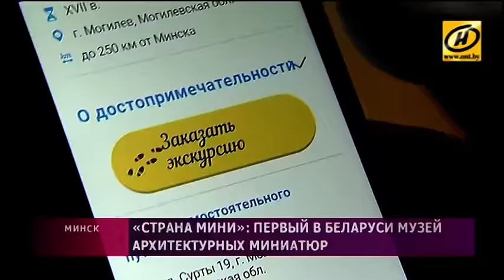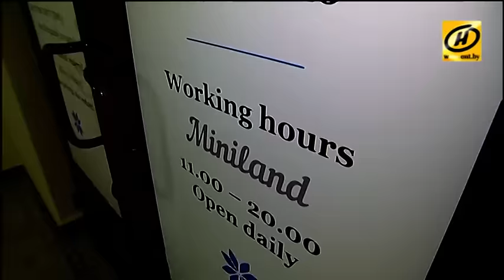Музей архитектурных миниатюр в центре Минска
Музей обещает познакомить с главными достопримечательностями Беларуси всего за два часа. За день до первых гостей эксклюзивные макеты рассматривала корреспондент Анна Волковец.